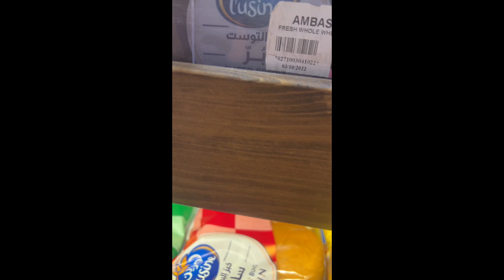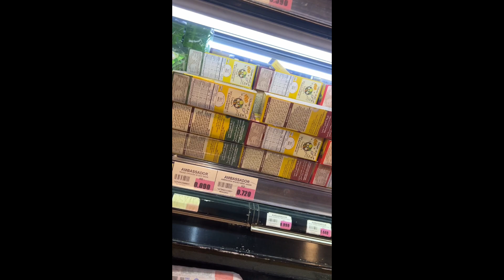At ambassador grocery buying ng stock gala gala din pag may time 🤭